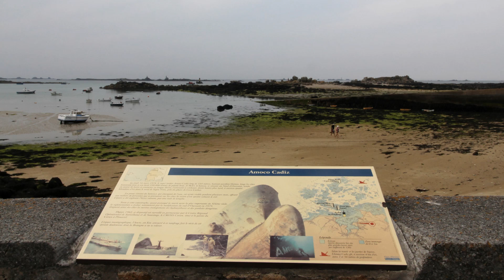Brittany Part 1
Along part of the North Brittany Coast; from white sandy beaches to abandoned fishing boats at Cameret Dur Mer.